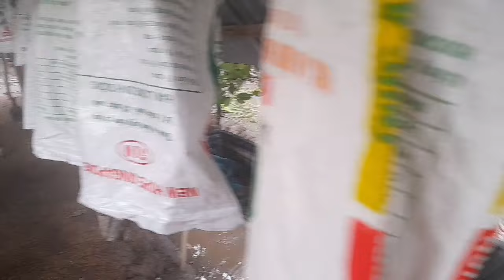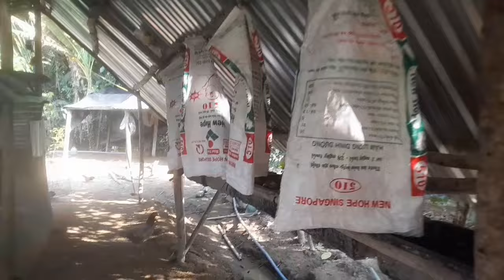Chăn nuôi an toàn sinh học, nói không với kháng sinh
Chăn nuôi an toàn sinh học, không kháng sinh, không cám công nghiệp